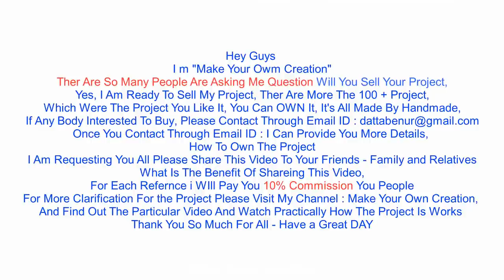4 Amazing DIY TOYs | 4 Things you can do it At Home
Learn - 4 Amazing DIY TOYs | 4 Things you can do it - Easy Ways

12V DC GEAR MOTOR 30 RPM
12V DC GEAR MOTOR 60 RPM
100 RPM
1000 RPM
12 Volt LED Light =

Sunboard Sheet
2mm Thickness =
5 mm Thickness =

Battry
9V Rechargeable Battery 300 Mah Ni-Mh =
12 Volt Battery Charger =
Electric Soldering Iron =
9v battery connectors 10 pcs =